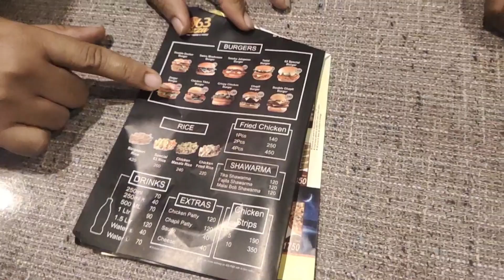زنگر برگر کی دعوت | Part at 63 Pizza